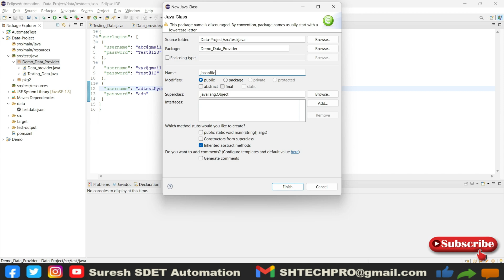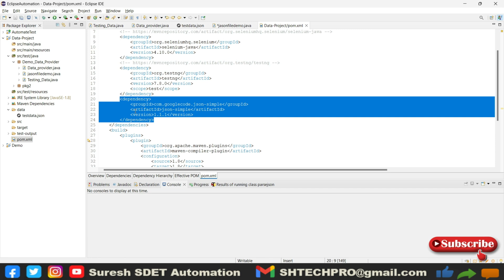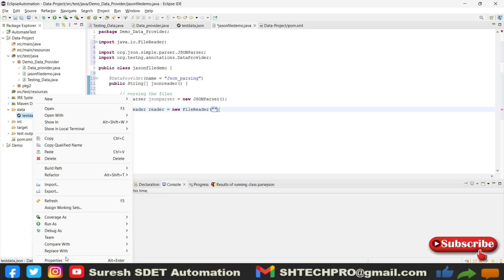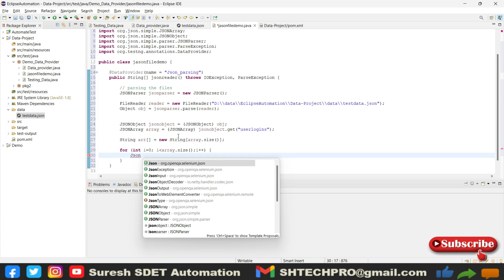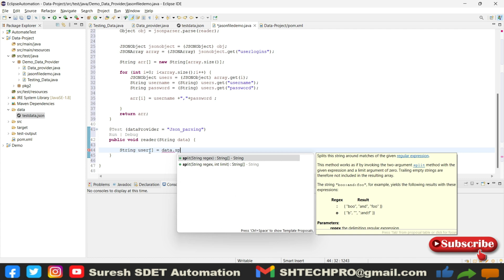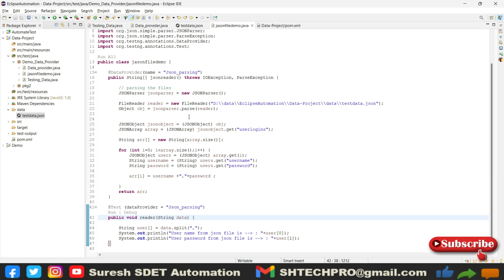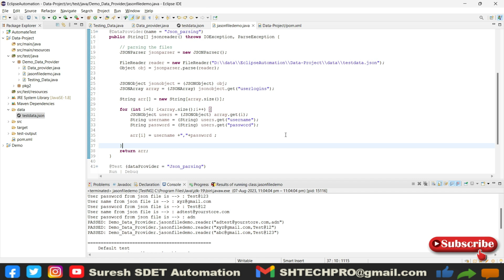Data Driven Testing using JSON file with TestNG DataProvider